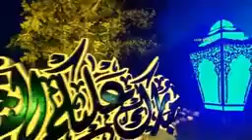Noor e Ramzan ❤